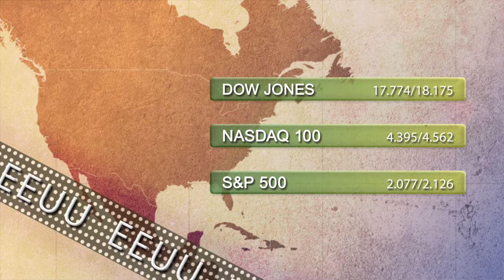Vídeo Soportes y resistencias de los principales índices de Bolsa